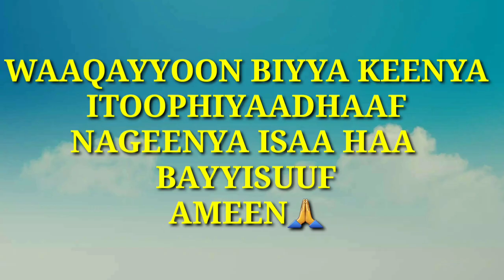BIYYI KEENYA ITOOPHIYAAN BOHAA JIRTTI||KADHANNAADHAAN WAAQAYYOOTII BOHAA||Sambe Tube||F/taa Naati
Amantaa Abboota Keenyaan Nuf Keenname
Hin Dhiisnu Nuti hin kunuunfannaa
Dabrsinee dhaloota dhaalchisnaa.

Like_Like_Share_Share_Subscribe godhaa

https// or Sambe Tube page

barnoota wangeelaa EOTC argachuuf Haile tube,Fannoo መስቀል tube,bethel tube,Tewahido Tube,Memihr mireteab,Zemari Tedros Zemedkun Bekele official,Roibaa nuuf,sagalee dhugaa,Ye mireteab Tube. jala ni argattu kana malees SAMBE TUBE IRRAA gaffii shakkitoonni kaasaniif deebii kan ta'u waa'ee Iyaasuus kristoos,Dubree maariyaam,Fannoo kan Ergamotaa ,qulqullootaa,waregamtootaa,kan taabotaa,waa'ee tsoomaa,sagadaa,haraarsumma,waa'ee kabaja qulqulloota fi kkf deebisaa ni argattu kanaafu subscribe gochuun matii ta'a barnoota gadhiifamuus hordofaan ergaa keenya.